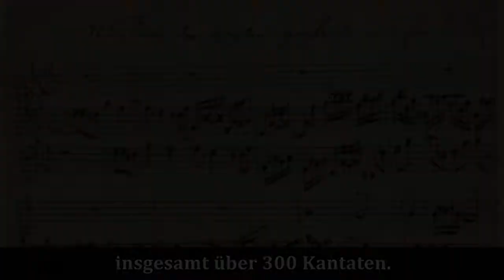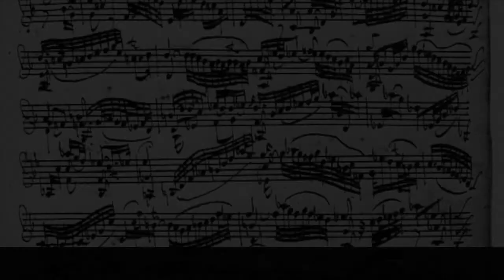7 interessante Fakten über J.S. Bach - 7 фактов о Бахе (Deutsch B1- C2)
7 interessante Fakten über Johann Sebastian Bach (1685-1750)

Иоганн Себастьян Бах был самым младшим, восьмым ребёнком в семье музыканта Иоганна Амброзиуса Баха и Элизабет. Род Бахов известен своей музыкальностью с начала XVI века: многие предки и родственники Иоганна Себастьяна были профессиональными музыкантами

Johann Sebastian Bach war das jüngste von acht Kindern Johann Ambrosius Bachs und dessen Frau Elisabeth. Die Familie Bach war seit Anfang des 16. Jahrhunderts dank ihrer Musikalität anerkannt : viele Vorfahren von Johann Sebastian waren Berufsmusiker.

Скоротечность жизни - одна из основных тем в творчестве композитора. В 9 лет Бах стал сиротой, ответственность за его дальнейшее общее образование и обучение музыке легла на плечи Иоганна Кристофа, старшего брата. В 35 лет Бах потерял свою первую жену Марию Барбару, а 10 из его 20 детей погибли при рождении или в юном возрасте. Важно также отметить, что Жизнь Баха пришлась на период после окончания Тридцатилетней войны, в ходе которой погибло большое количество населения Германии. Тогда измученные длительной войной люди просто радовались тому, что остались живы, стремились быстрее вернуться к мирной жизни, поэтому в то время в немецких семьях было особенно много детей.

Die Vergänglichkeit des Lebens war eines der zentralen Themen im Leben des Komponisten. Mit neun Jahren wurde Bach bereits zum Vollwaisen. Sein älterer Bruder Johann Christoph übernahm fortan seine weitere Erziehung und musikalische Ausbildung. Mit 35 Jahren verlor Bach seine erste Frau, Maria Barbara. Von seinen 20 Kindern verstarben 10 bei der Geburt oder in jungem Alter.
Es ist  wichtig  in diesem Zusammenhang  zu erwähnen,dass  Bach  in der   Zeit nach dem 30jährigen Krieg lebte, als weite Teile Deutschlands große Bevölkerungsverluste zu verkraften hatten (und es als Folge davon besonders viel Nachwuchs gab),  man eine lange Zeit über absolut kriegsmüde war und schlicht froh war, überlebt zu haben.

В течение жизни Бах создал более 1000 музыкальных произведений. Например, для церковных концертов он писал новую кантату каждую неделю! В общей сложности более 300 произведений для церковной службы.

Im Laufe seines Lebens schuf Bach über 1000 musikalische Werke. Darunter für den evangelischen Gottesdienst insgesamt über 300 Kantaten.

В 1717г, когда Бах уже стал известным композитором, французский органный виртуоз Луи Маршан, который путешествовал многие годы по немецким землям, поехал в Дрезден. Там он должен был состязаться в музыкальном мастерстве с Иоганном Себастьяном Бахом. Но дрезденский двор не увидел этого из-за бегства Маршана перед самым выступлением. Достоверность этого события однако спорна.

1717 - Bach war als Musiker und Komponist schon berühmt -  kam der französische Orgelvirtuose Louis Marchand, der auf einer mehrjährigen Reise durch die deutschen Lande  war, nach Dresden. Er soll sich allerdings einem musikalischen Wettstreit mit Johann Sebastian Bach am Dresdner Hof durch Flucht entzogen haben. Ob sich das aber wirklich so abgespielt hat, darf bezweifelt werden.

К концу жизни композитор начал терять зрение. Джон Тейлор, английский офтальмолог, которого многие современные исследователи считают шарлатаном, дважды оперировал Баха, но безрезультатно. Тем не менее, он продолжал сочинять музыку, диктуя её своему зятю.

In seinen letzten Jahren litt Bach an einer ausgeprägten Sehschwäche. Der englische angebliche Augenarzt John Taylor, den viele Forscher heutzutage für einen Scharlatan halten, operierte den Komponisten zweimal, aber leider erfolglos. Trotzdem hörte Bach nicht auf, Musik zu komponieren und diktierte diese seinem Schwiegersohn.

Вскоре после операций Бах умер, его похоронили вблизи церкви Св. Иоанна, где он прослужил 27 лет. Однако вскоре могила затерялась. Почти через 150 лет после смерти композитора его останки случайно были найдены во время строительных работ по расширению церкви.

Kurz nach der letzten Operation  verstarb Bach. Er wurde in der Nähe der Leipziger Johanniskirche, in der er 27 Jahre tätig gewesen war, begraben. Schon bald geriet der Ort seines Grabes in Vergessenheit. Erst 150 Jahre nach seinem Tod wurden seine sterblichen Überreste zufällig bei Arbeiten zum Kirchenausbau entdeckt...